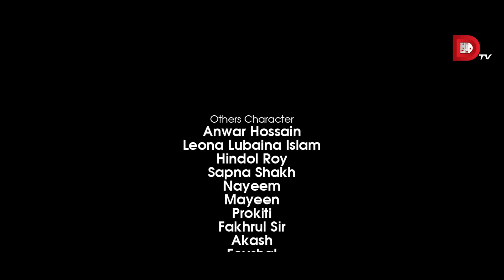Bachelor Point | Season 2 | MEGA VERSION | EP 31-33 | Kajal Arefin Ome | Dhruba Tv Drama Serial